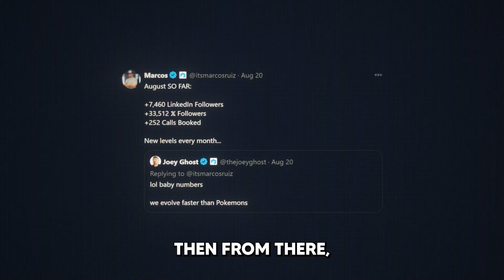I Make $1M with Twitter Leads, Here’s How I'd Start Over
I Made $1M Off Twitter Leads, Here’s How I'd Start Over

Ever wondered how to turn Twitter leads into a million-dollar success? In this video, I reveal the exact strategies and insights that helped me make $1 million from Twitter leads. Whether you're aiming to scale your personal brand or launch high-ticket courses, these practical tips will guide you in starting from scratch and achieving your goals. Perfect for aspiring entrepreneurs and business owners. Join me and discover how to leverage Twitter for massive growth and success!

If you have any questions leave them down in the comments 🤝

This video also covers: how to grow on twitter fast, how to grow on twitter, make money online, online business, how to get clients, how to gain followers on twitter, how to get followers on twitter, how to get leads through social media, twitter marketing, how to get clients on twitter, how to get organic leads, how to grow on linkedin, how to get clients on linkedin, how to gain followers on linkedin, how to get followers on linkedin, how to get leads on linkedin, how to get leads on twitter